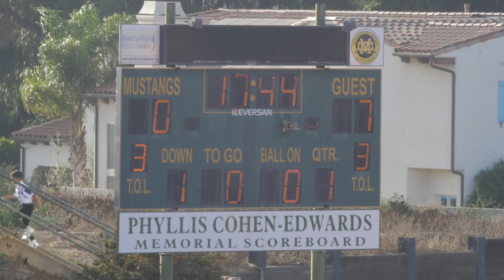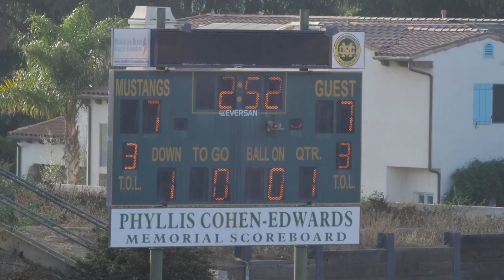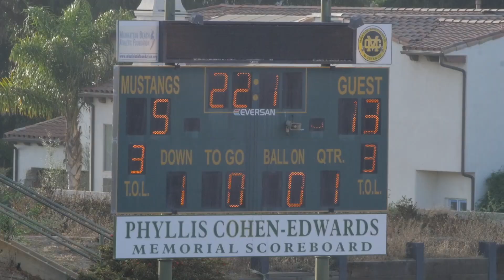2018-09-09 D12 Longhorns vs Bears